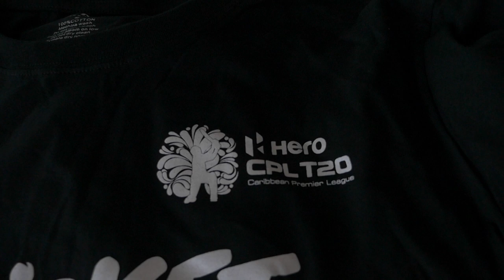Guyana Amazon Warriors Media Day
Behind the scenes with The Guyana Amazon Warriors !!!

The 2019 Hero Caribbean Premier League - the biggest party in sport!